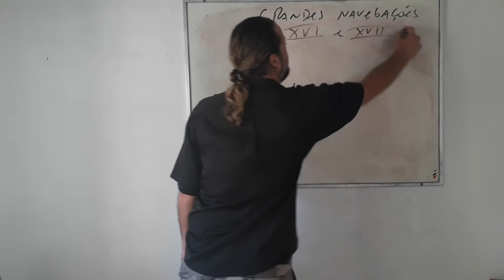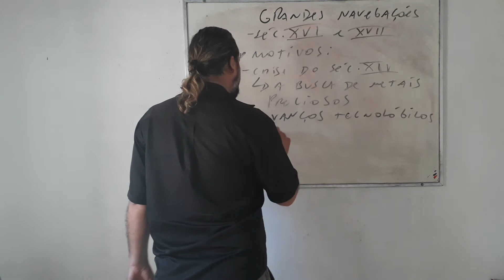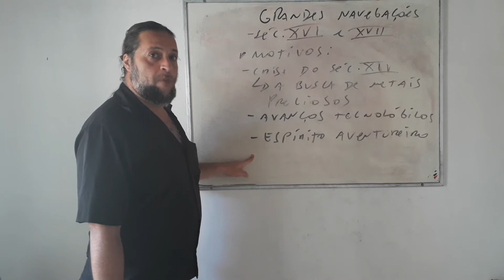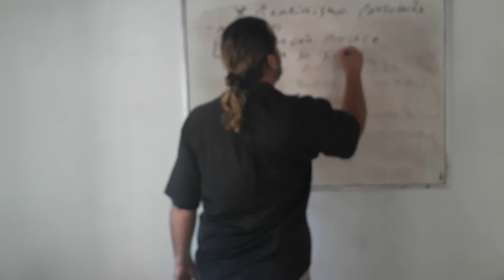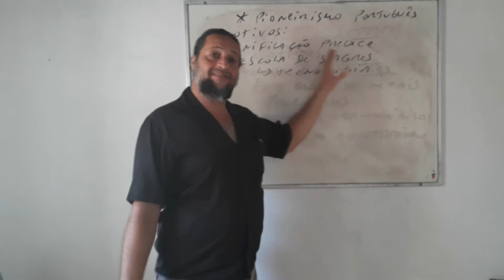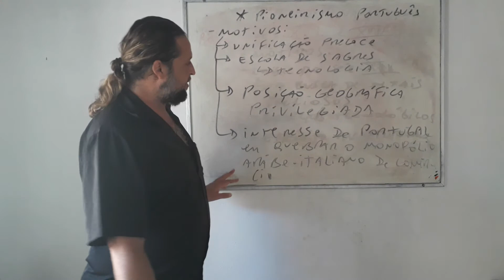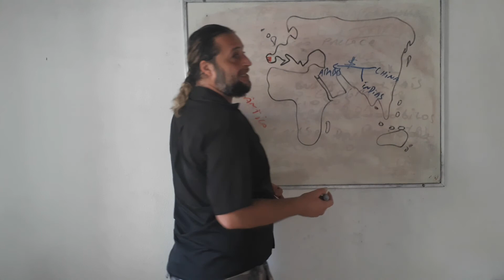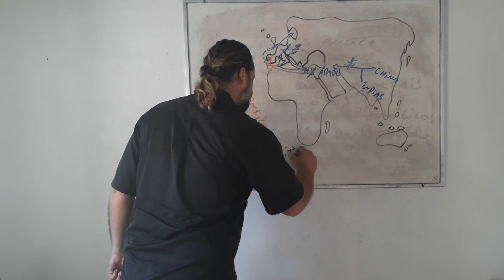AULA ENEM - GRANDES NAVEGAÇÕES parte 1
O professor Revson ministra a aula sobre as grandes Navegações com esclarecimentos voltada para o enem.

Estamos chegando a quase mil inscritos.
E não se esqueça de sempre marcar o sininho para receber as novidades.
Obrigado por nos assistir. Você é sempre muito bem vindo ao Historizado.